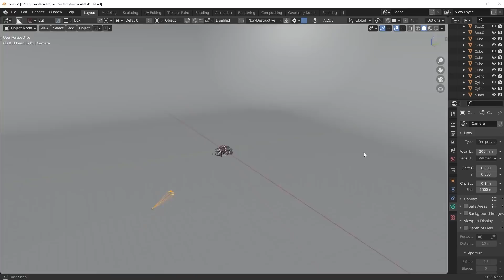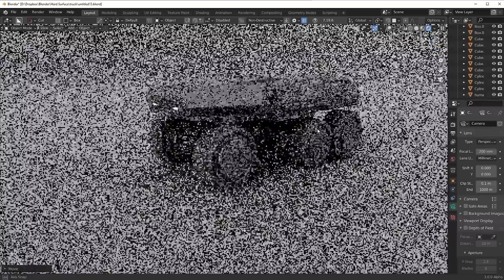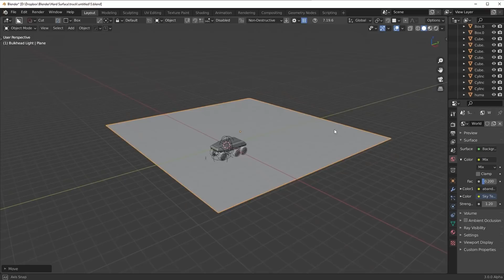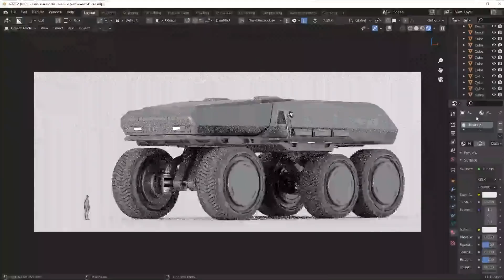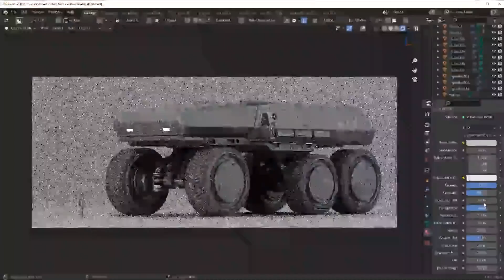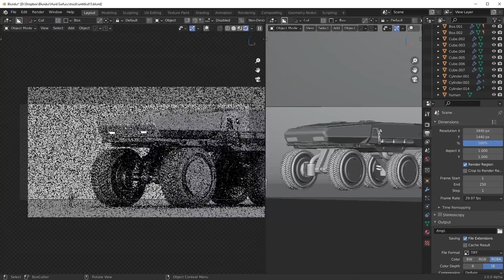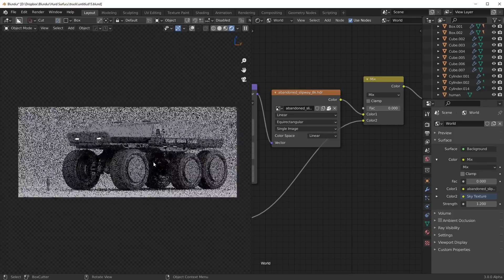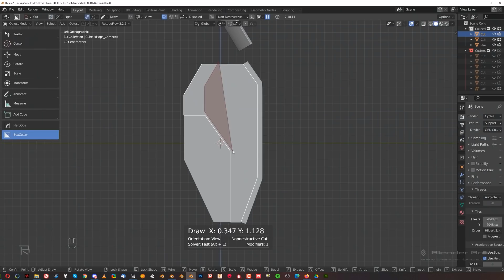The simplest way to get a good render (Blender Tutorial)